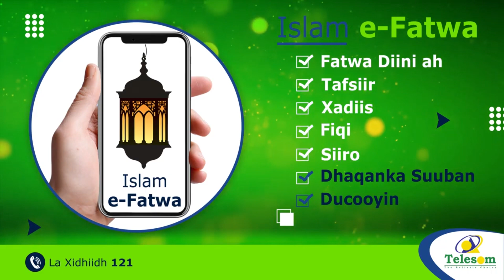Dawladda Maraykanka Oo Ka Hadashay Warbixino Xuquuqda Aadanaha Ah Oo Ka Dhan Ah Itoobiya